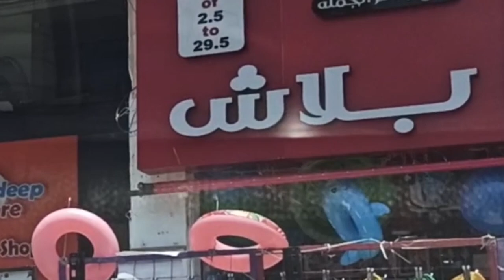( ♫ - Editing by Engineer Mohamed El Sallab( دمياط الجديدة) 😍🎆 ( Egypt) |( 🙌 تصوير/ محمد السلاب )🎆❤️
جولات دمياط الجديدة
محافظة دمياط
   From Egypt to the whole world:
🎆❤💕♫ 🎆🎆  Mohamed Elsallab 🎆❤💕♫ 🎆🎆
صفحتنا على الفيس بوك